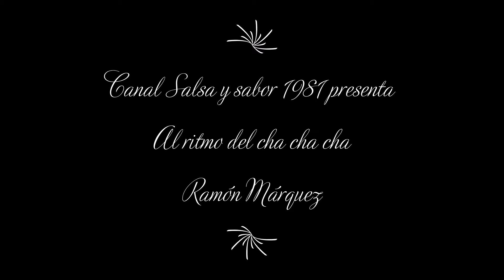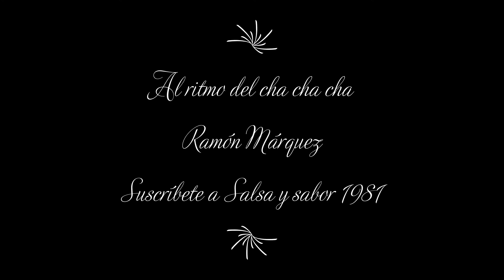Al ritmo del cha cha cha | Ramón Márquez